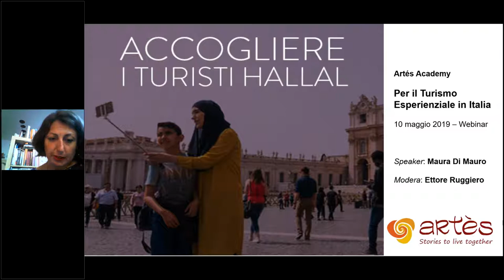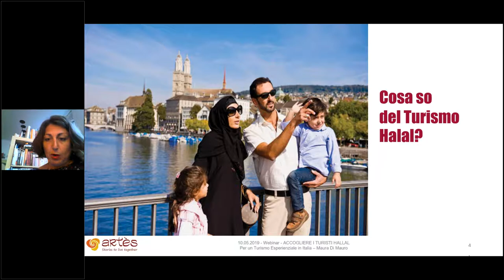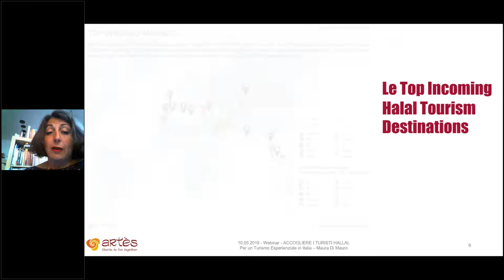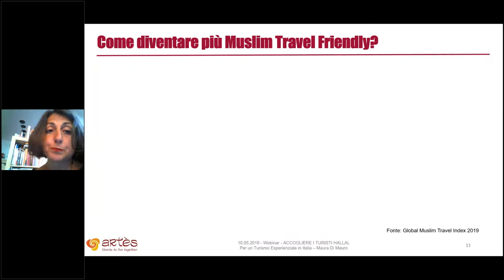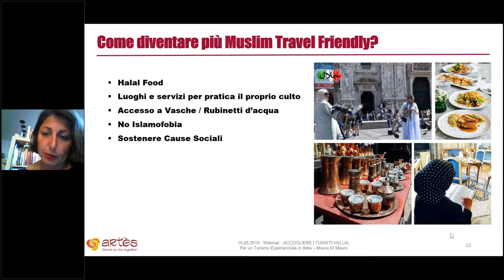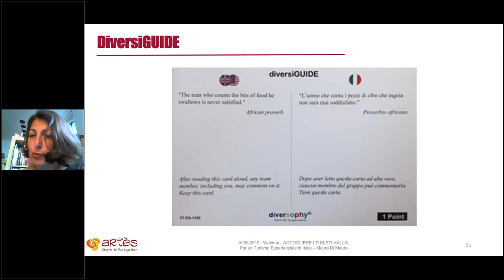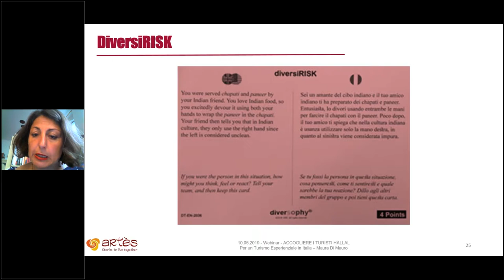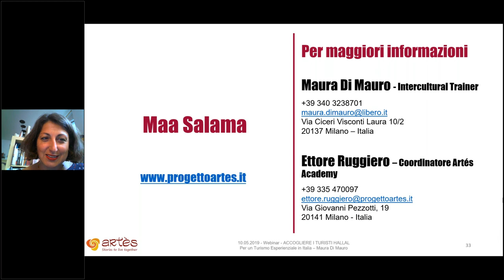Webinar Artès: Accogliere i Turisti Hallal per l'incoming esperienziale in Italia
Il turismo esperienziale in Italia potrà attrarre sempre più turisti internazionali se sarà capace di un’offerta professionale e “su misura”.
Negli ultimi anni i turisti “musulmani” rappresentano uno dei mercati più interessanti per il turismo incoming, per il numero di turisti in continua crescita, per la crescita della capacità di spesa media, e in taluni casi per il valore medio di spesa effettiva per viaggio.
Ma cosa so dei turisti halal? Chi sono? Da dove vengono? Quali mete, hotel, abitudini alimentari gradiscono?
Qual è il loro concetto di accoglienza e di ospitalità? Quali strumenti o pratiche dell’hotellerie (dal welcome kit al food & beverage) possono essere adottate per attrarli e rendere soddisfacente il loro soggiorno?

Il webinar “Accogliere i Turisti Hallal” intende rispondere a queste domande.